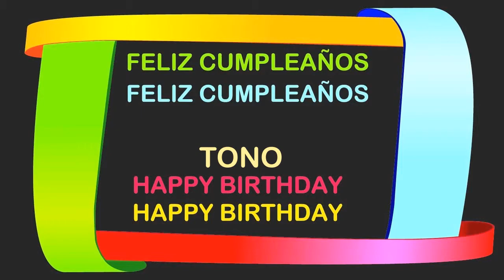Tono Birthday Postcards & Postales